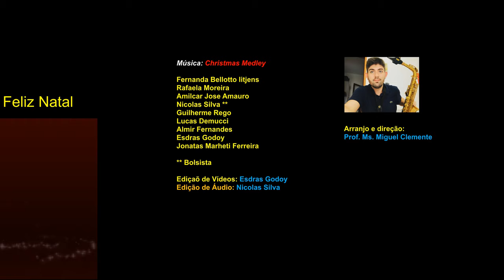Orquestra de saxofones da ELM Ciddic deseja um feliz natal e um grande 2022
Chegando o natal, a Orquestra de saxofones da ELM Ciddic deseja um feliz natal e um grande 2022 🎄

Parabéns  aos envolvidos.🎷👏🏼
Direção e arranjo: Prof. Ms. Miguel Clemente
audio: Nicolas Silva
vídeo: Esdras Godoy